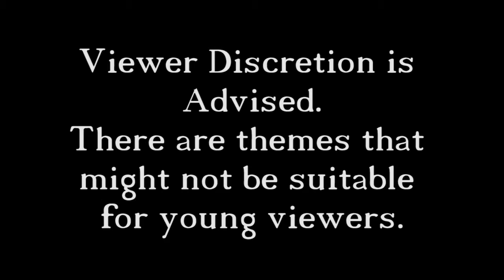The Bard's Tale - 8 - Bad Luck to Be Us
In this episode we explore the area the Bodbs opened up for us in the last episode. We fight a lot of trow and then get serenaded to again only to find our selves fight Fnarf.

If you liked the video go a head and punch Bobd in the face...I mean like the video and I mean you might as well punch Bobd in the face while you're at it...sorry I did it again, subscribe is what I meant.